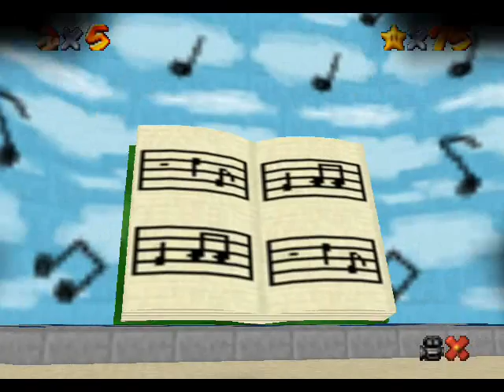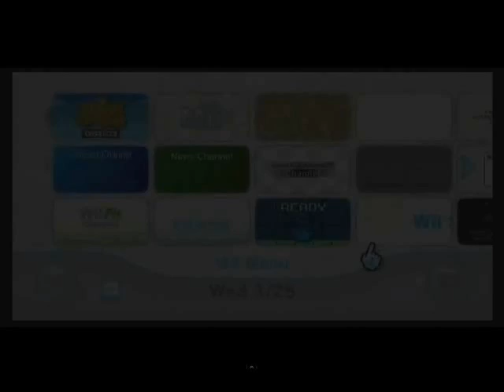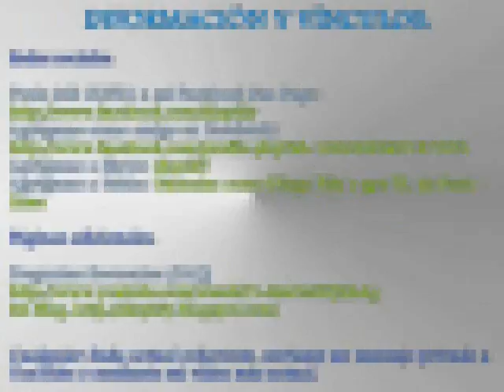Super Mario 64: Star Road - Episodio 16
En este episodio estaremos entrando ahora sí al Mundo nueve! Para mi, este mundo nos hace recordar bastante a Tick Tock Clock de Super Mario 64, por el ambiente formado a base de materiales de la vida real, en este caso, ya no estaremos dentro de un reloj, si no que diversos instrumentos formarán los caminos que deberemos recorrer para obtener las distintas estrellas que habrán a lo largo del mismo. Puede que desde este Mundo la dificultad incremente más de lo normal.

Digamos que ya es uno de los Mundos rojos, por no decir, Mundo bastante complicados donde necesitaremos jugar con harta experiencia y ya no habrá perdón de un mínimo error. En pocas palabras, bienvenidos a la parte del juego donde ya empezaremos a sufrir de distintas maneras. Esto si que quema!, y por cierto los Save States estarán ardientes.

En este episodio estaré completando y recolectando las estrellas de éstos diversos Mundos más sus objetivos:

Course 9: Mad Musical Mess
✫1: The Piano Playing Thwomps - +1 Estrella
✫2: Mouth Of The Giant Flute - +1 Estrella
✫3: Tricky Trambourine Trick - +1 Estrella
✫4: Crazy Note Climb - +1 Estrella

Estrellas totales recolectadas en este episodio: 4 Estrellas
Estrellas totales dentro del juego actualmente: 76 Estrellas

CONÓCEME MEJOR!

Si deseas jugar Starcraft 1 conmigo en Garena Plus, agrégame. Estoy con el nick de gps_TL